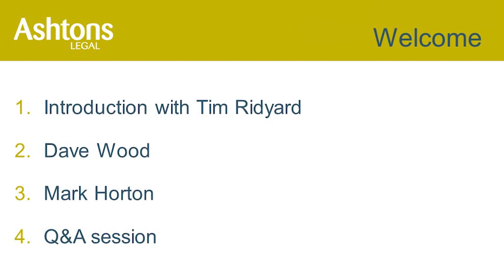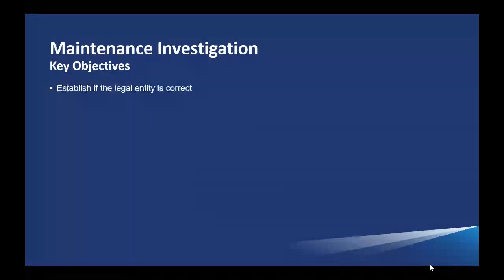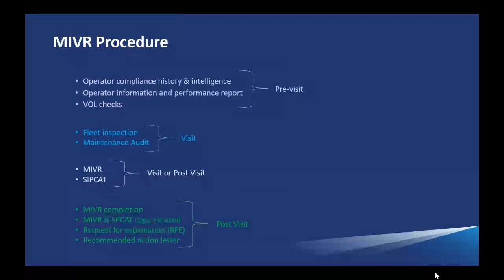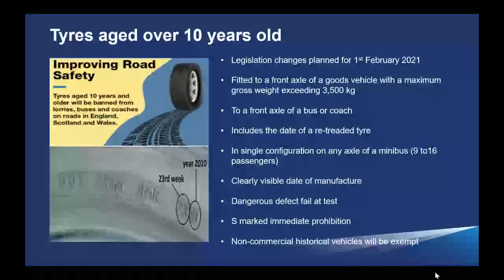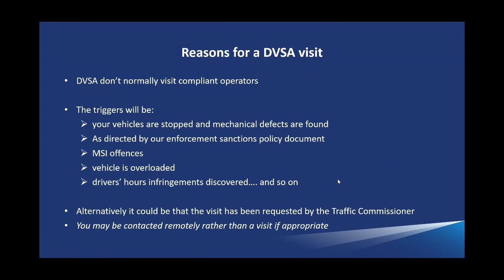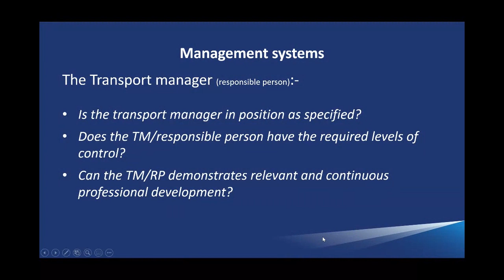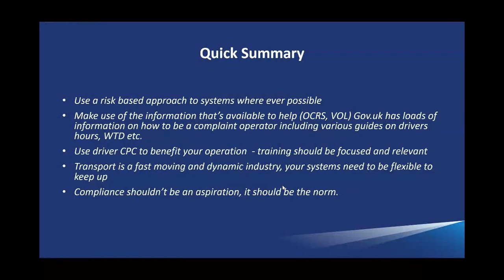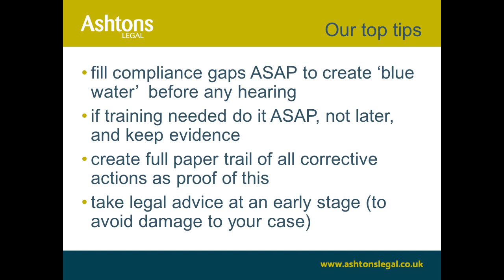DVSA maintenance & driver investigations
Fleet inspections can be routine or be triggered by some specific event that requires an HGV or PSV operator’s licence management to be examined more closely. If there are adverse findings, this can lead to action against the licence on the part of the Traffic Commissioner.

It is vital that operators keep up-to-date and are aware of the standards to be maintained – and, crucially, know the evidence they need to prove this.

For this webinar, we are delighted to be joined by enforcement policy managers, Dave Wood and Mark Horton, from the DVSA. They will provide a topical update, including how DVSA carry out fleet and driver investigations to ensure operators have proper systems in place. In September 2020, DVSA issued a new guide to explain the checks carried out, to assess both HGV and PSV-fleet compliance.

Throughout the free webinar and at the end of it you will be able to pose online questions to the DVSA presenters.

The webinar provides detailed information, covering the following areas:

Common reasons for DVSA investigations and visits

Remote enforcement & desk-based assessments

What DVSA is looking for on inspections visits

How COVID has affected enforcement

New format maintenance investigations and reports (MIVR)

Top 5 drivers’ hour infringements

Common compliance failings

What effective management systems must include

Post-DVSA visit actions required of operators

S-marked prohibitions

Types of action DVSA may take after inspection visits

10-year old tyres